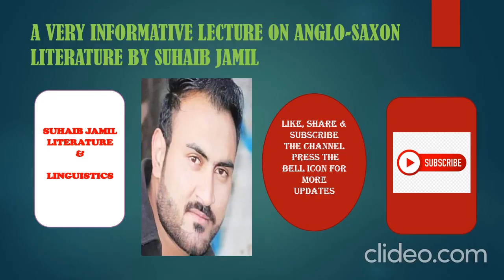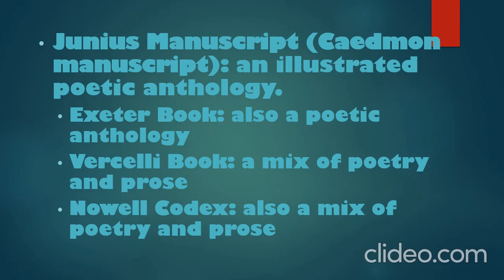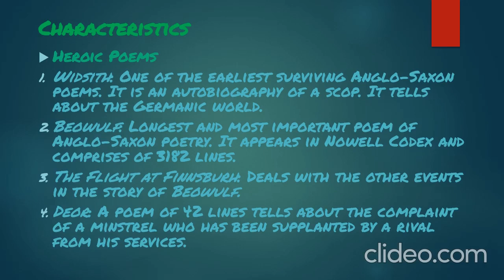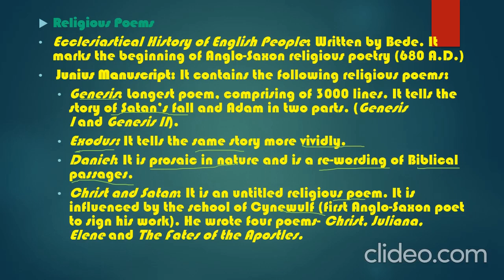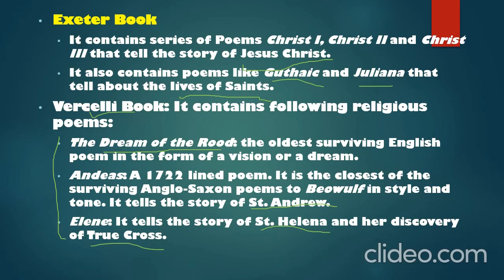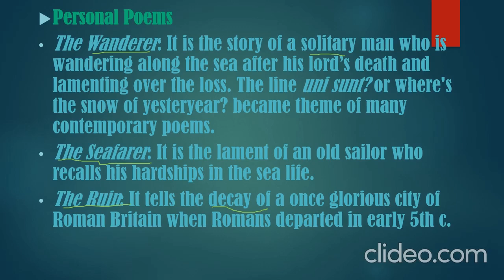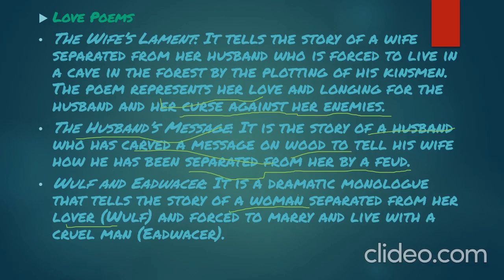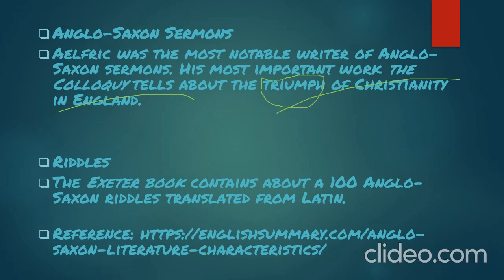Characteristics of Anglo-Saxon literature. A brief History explained in Urdu/Hindi by Suhaib Jamil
This video is about the Anglo-Saxon History of literature or you can call it the Initial History of English Literature.
Here are the characteristics of Old English or Anglo-Saxon Literature as well.